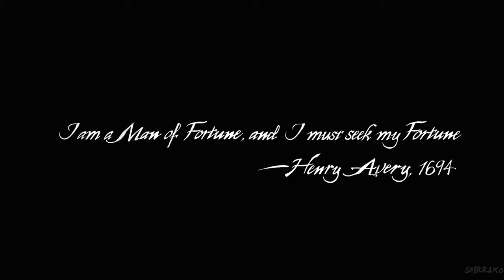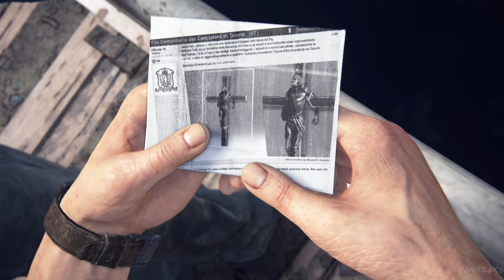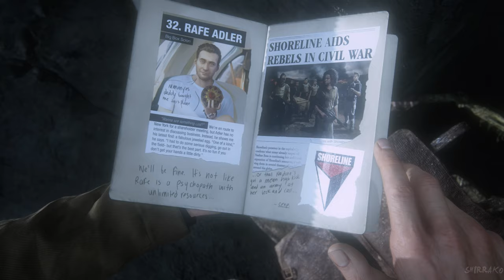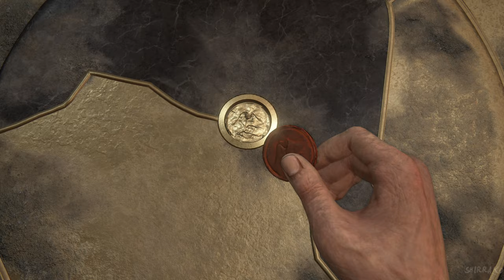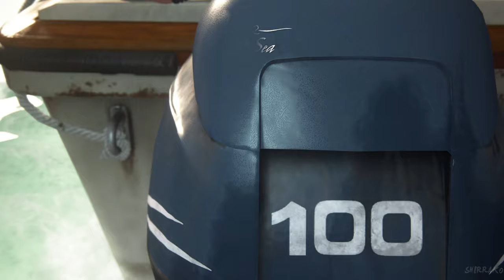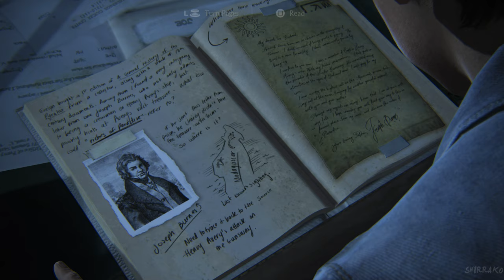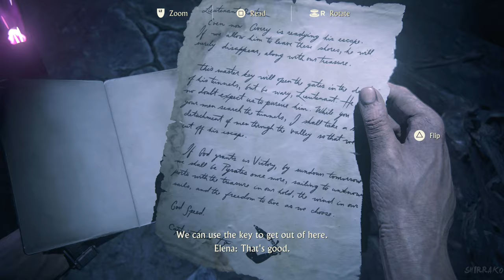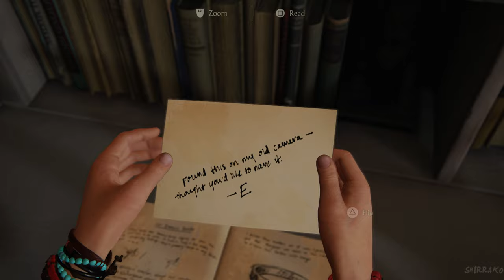UNCHARTED 4 PS5 REMASTERED Gameplay Walkthrough FULL GAME (4K 60FPS) No Commentary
Uncharted 4 Gameplay Walkthrough PS5 No Commentary 2160p 60fps HD let's play playthrough review guide legacy of thieves collection